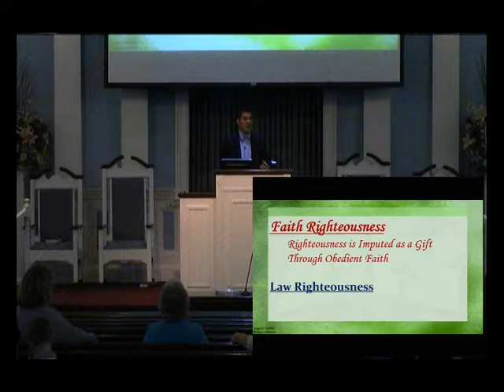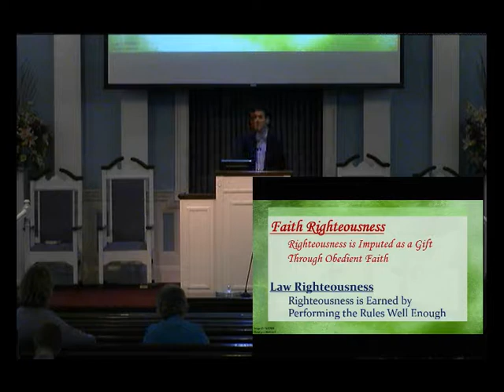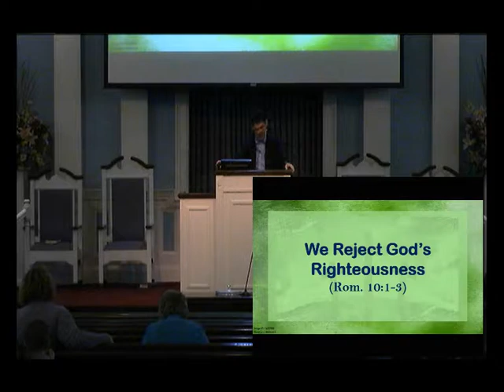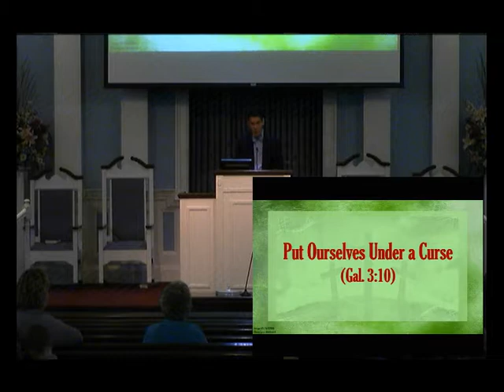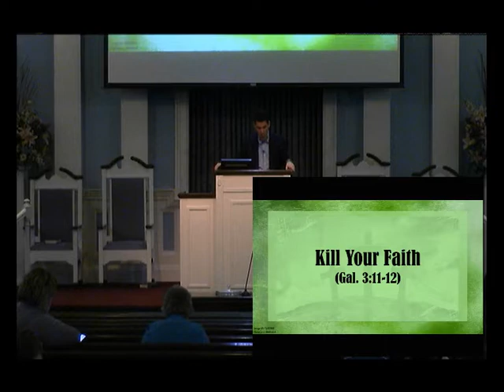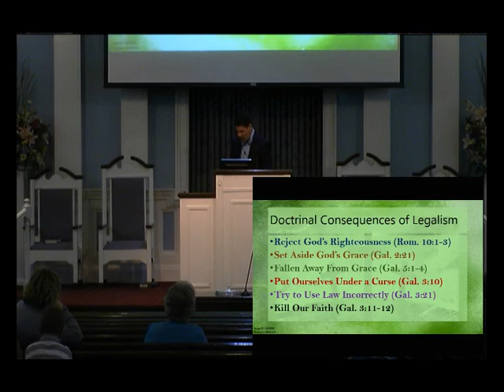3 4 18 am Cory Waddell Doctrinal Consequenses of Legalism